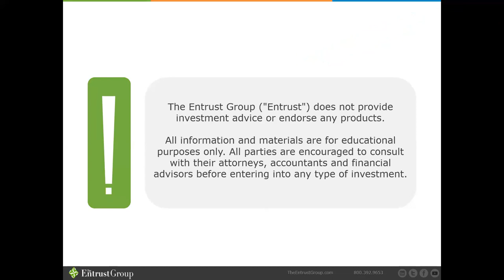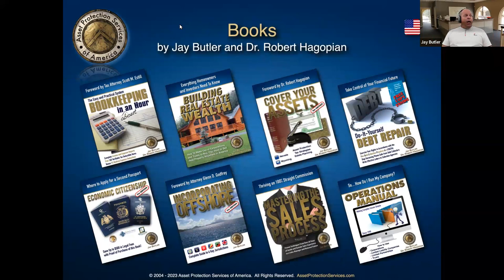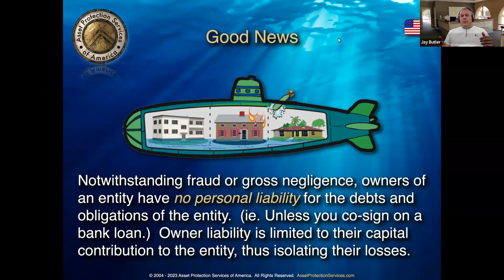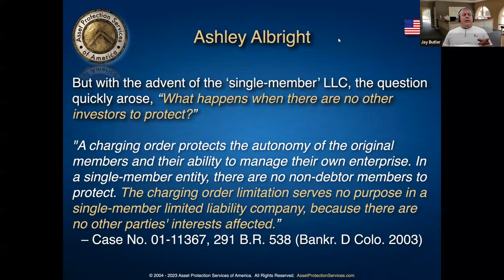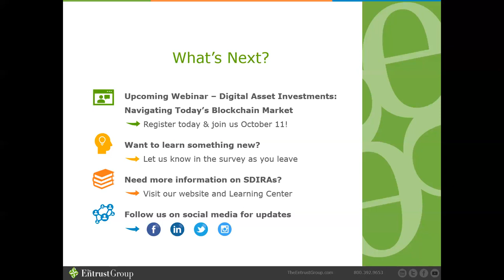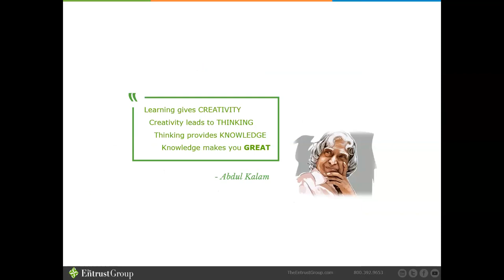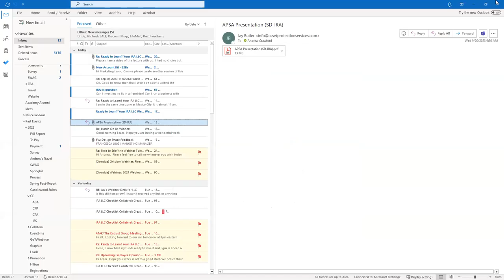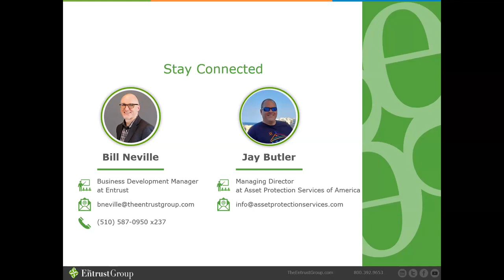Webinar- Investing With IRA LLCs: Is Checkbook Control Right for You?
Millions of alternative investors use LLCs (Limited Liability Companies) in their retirement strategy. To learn if an LLC benefits your IRA investments, you must evaluate the impact of using an LLC. Curious if an LLC is right for you?

Get an expert introduction with LLC maestro, Jay Butler. In this session, you will learn:
●  If an LLC is appropriate for your alternative investment strategy
●  All unique advantages that make LLCs valuable for IRAs
●  Which risks are unique to investing with an LLC
●  Permitted investment options and associated regulations to avoid penalties
●  How to get started and stay savvy during tax season

• Introduction to Asset Protection within Your SDIRA -9:32
• What is an Entity? - 12:00
• Low-Risk and High-Risk Assets - 13:29
• Inside and Outside Lawsuits - 14:49
• Charging-Order Protection - 19:04
• Q&A - 31:40

Here are more resources on IRA LLCs:
● Blog - 90 Self-Directed IRA Investments:

About Us: The Entrust Group is the leading self-directed IRA administrator and an acknowledged authority in the field of alternative investments.